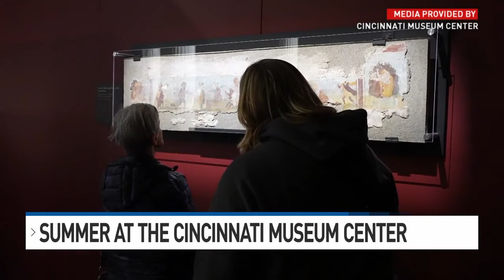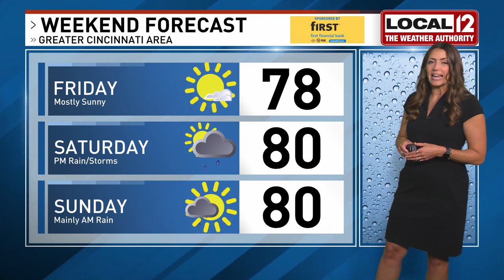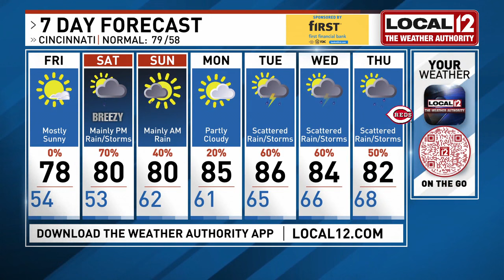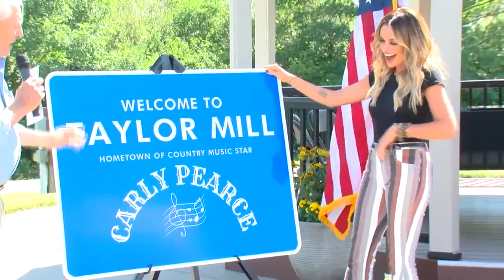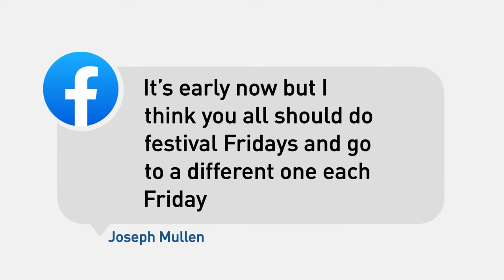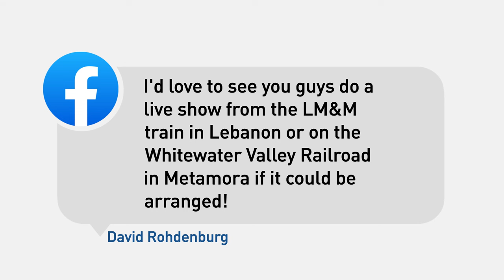Full show from the water: ARC Cincinnati: May 31, 2024